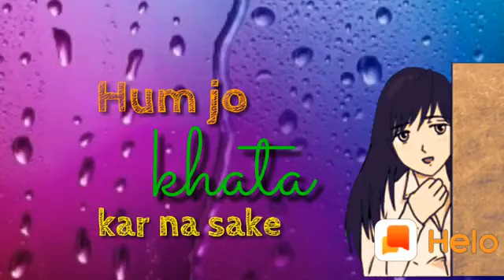Hum Bewafa Sad Status